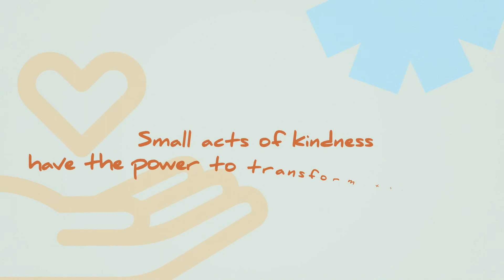How to become a volunteer in the Youth Campaign for Peace?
How do you feel about volunteering for Peace?

Fill out the volunteer form, and we will get back to you shortly.
We are counting on you!

Small acts of kindness have the power to transform the world!